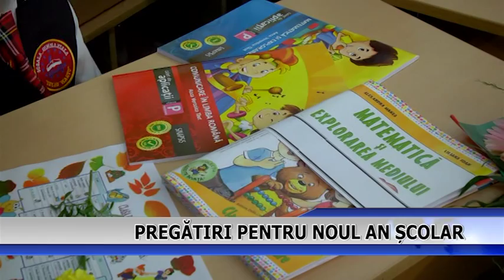PREGATIRI PENTRU NOUL AN SCOLAR